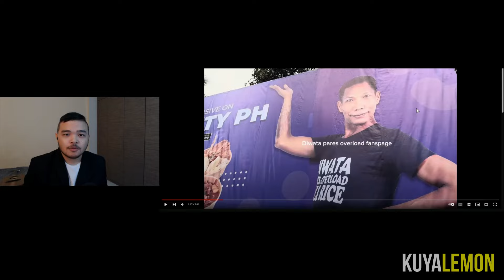Accounting for DIWATA PARES OVERLOAD by a CPA consultant | Business Feature | (KuyaLemon)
Hello Lemons,

For this video, we will feature Diwata Pares Overload and provide analysis from a CPA consultant's perspective.